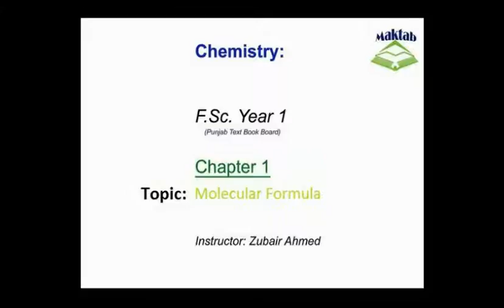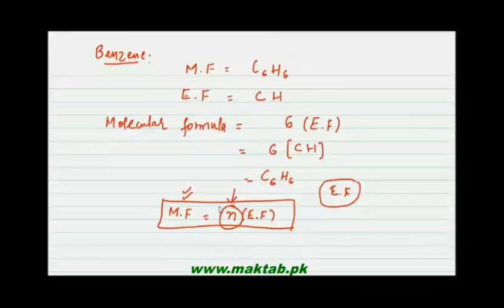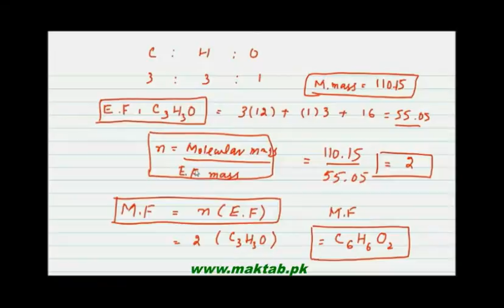FSc Chemistry Book1, CH 1, LEC 7: Molecular Formula